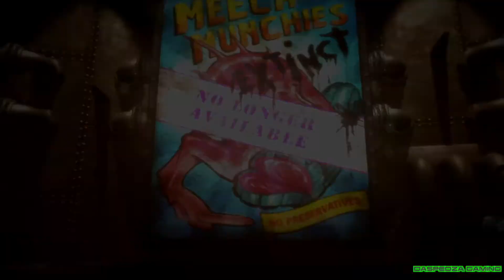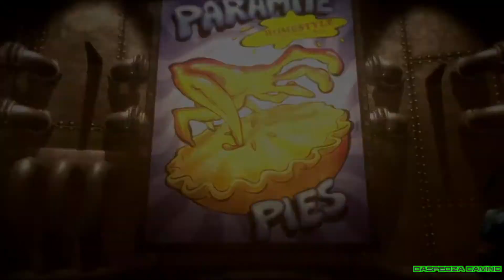Gamer's Mom Throws Out $500,000 Worth of Games!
A New York resident that had been using his parents’ home to store an expansive video game collection has suffered an appalling loss a couple of months back.

An employee of J&L Game, a gaming store based out of New York City, New York, has realized that his mom has thrown out a substantial amount of a huge games and hardware collection he’d been storing at his family home.